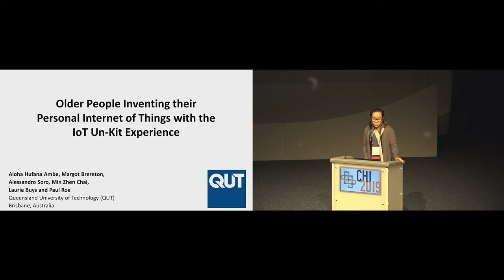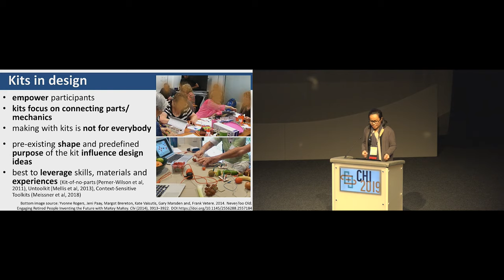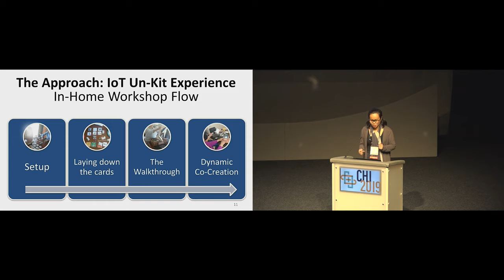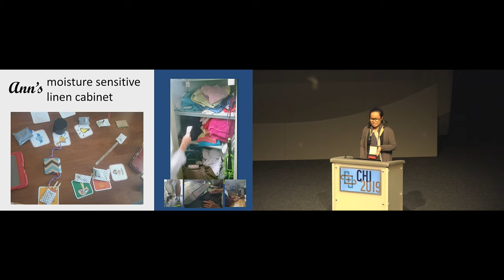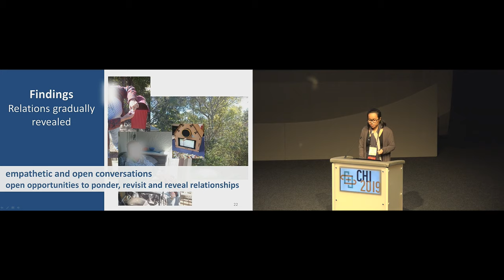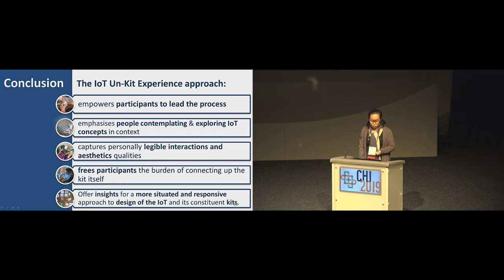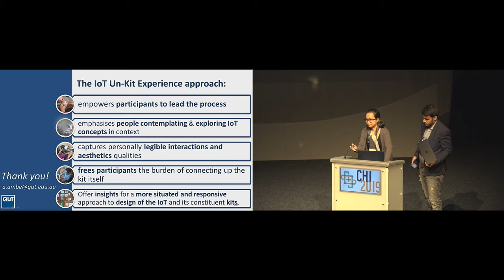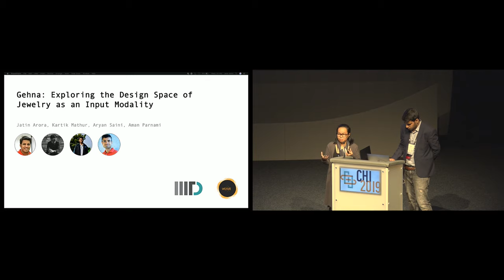Older People Inventing their Personal Internet of Things with the IoT Un-Kit Experience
Aloha Hufana Ambe, Margot Brereton, Alessandro Soro, Min Zhen Chai, Laurie Buys, Paul Roe

Session: Designing the Things in IoT

Abstract
We introduce the IoT Un-Kit Experience, a co-design approach that engages people in exploring, designing and generating personally meaningful IoT applications and that also serves as a means to explore IoT kit design through in-home workshops. Un-Kit represents a seemingly uncompleted set of sensors, actuators and media elements that have a decontextualized appearance - unfinished state, undefined purpose and unboxed form. The approach emphasises users contemplating and experiencing the IoT elements in their familiar space through detailed and layered conversation with researchers; rather than focusing on connecting up the kit itself, thus their ideas are not constrained by the kit or their competence with it. We illustrate the approach through in-home workshops with older adults, envisioned users of IoT who have had limited voice in its conception. The Un-kit approach supported participants to lead the process and to imagine new artfully integrated designs, with personally legible interactions and aesthetic qualities that fit their desire. We offer insights for a more situated and responsive approach to design of the IoT and its constituent kits.